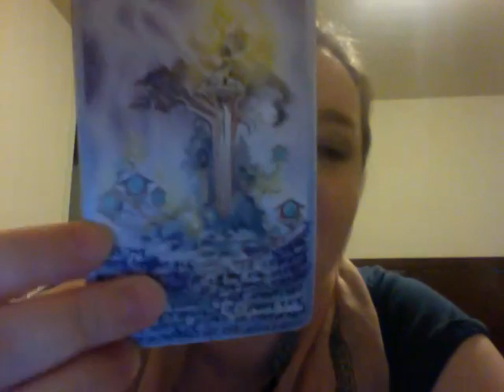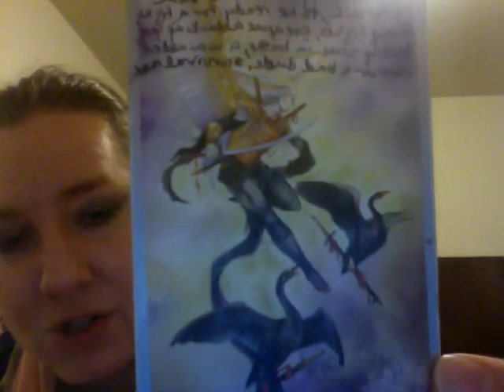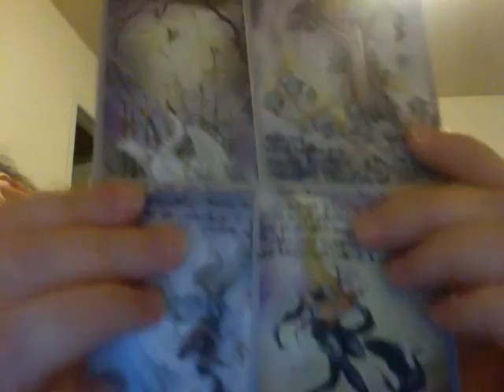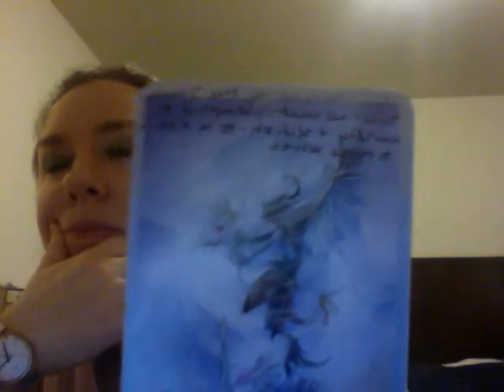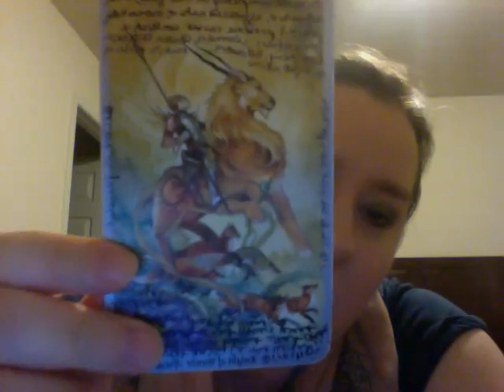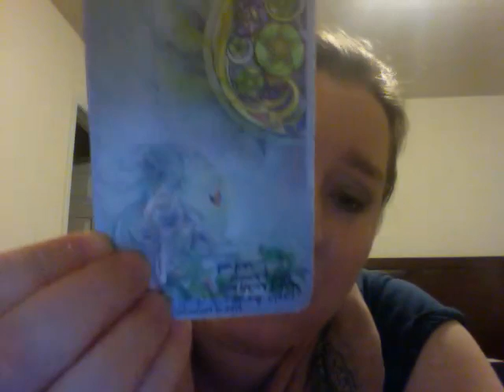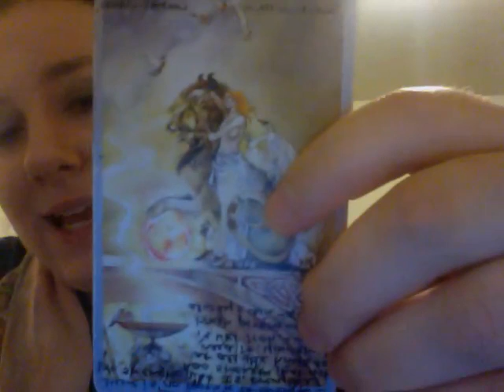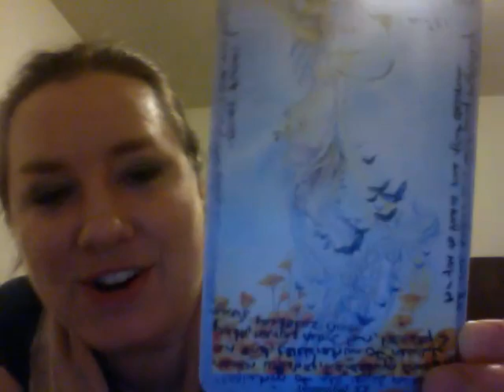Virgo April 2015 Tarot Horoscope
Virgo April 2015 Tarot Horoscope by Oracle Daphne